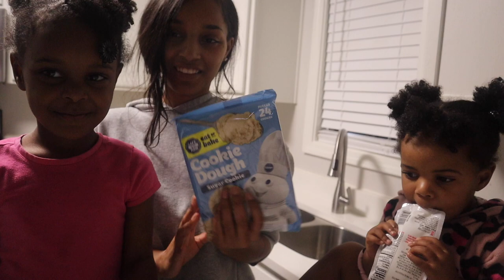baking Christmas cookies with my kids | vlogmas day 3